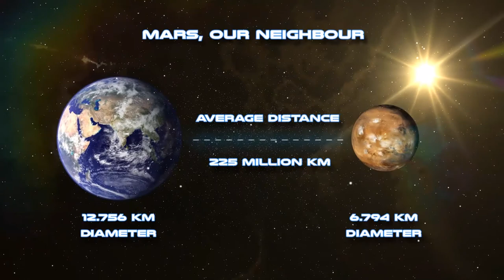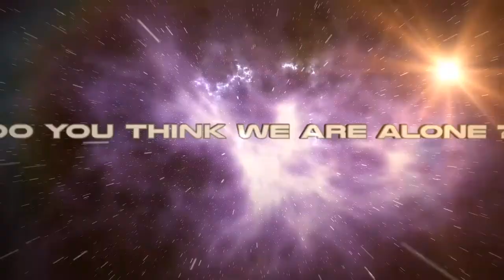Civonmars - Is it a face ? Traces of Ruins & Old Civilization on Mars | SOL 1419 - Part II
Civonmars - Traces of  ruins & old civilization on Mars | Birds sculptures, snakes, beaks & eyes.
SOL 1419 - Part II

If you liked it , please SHARE ...

Amazing Architecture ! Something totally different that we, humans, have never seen before...

A closer look on Mars. Rather than showing a series of pictures, we slowly focus on a few to reveal details and colors.

HD images and videos.
Civilization, sculpture, birds, past life on Mars, ruins on Mars, water on Mars, curiosity rover...

by Oasice Kri - Discover a New World. Relax & enjoy, you will be amazed...

by Oasice Kri